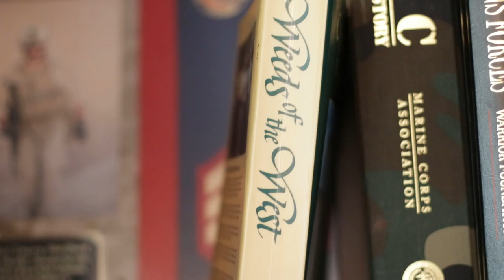Gardentonic . Gearing up to weed, weeding, then dumping the weeds in the compost!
Video challenge from Peter McKinnon to do a video in the style of Edgar Wright. A lot of 1 second shots with sound effects.  Now if only I could figure out how to send it to instagram!